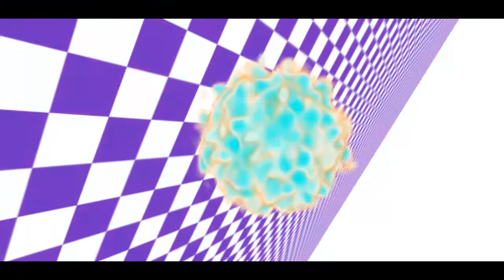Anne Clark Our Darkness Hardfloor Mix